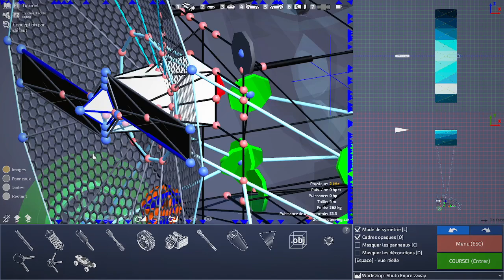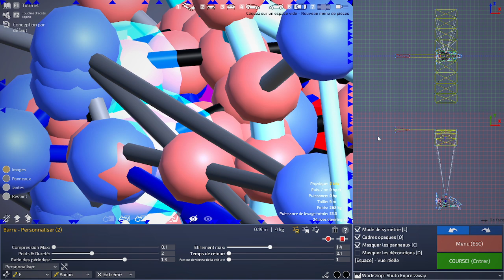Paramotor / Dream Car Builder